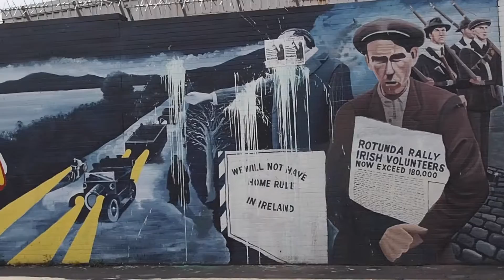MOVING TO NORTHERN IRELAND AND LIVING IN A CAVE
Exploring Northern Ireland!

Upcoming: England, Paris and more.